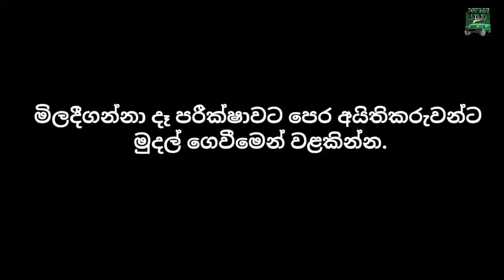වෑන් දෙකක් ලාභෙට | van for sale | Aduwata wahana | Wahana mila | Car for sale | patpat.lk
අඩුමිලට හොදම වාහනයක් ගන්න අප හා  එක්වන්න.

සබ්ස්ක්‍රයිබ් කරන්න.

bajaj threewheel, used threewheel, second hand threewheel, second hand market price, tuk tuk price, vehicle market price in srilanka, sinhala srilanka 2022,